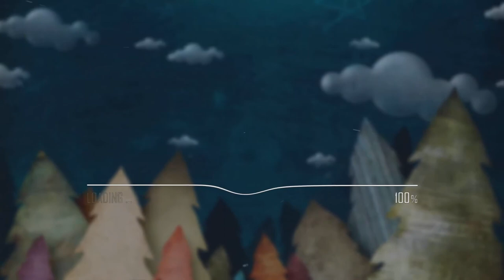Real Life Tayo Bus | Little Tayo Bus Rescues by Excavator | Disney Excavator & Colors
Tayo little bus recused by Excavator…

All of our videos aim to keep children active and learning through childhood.